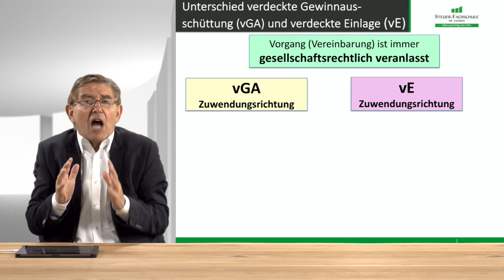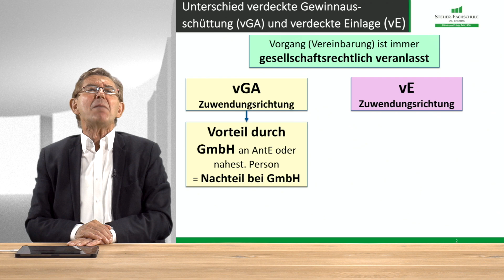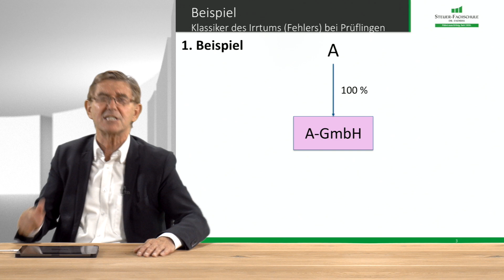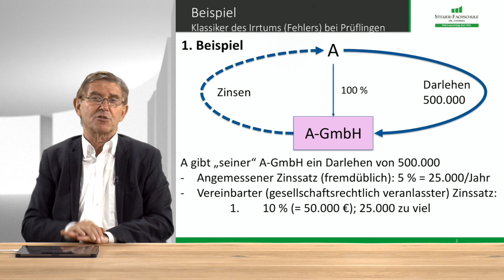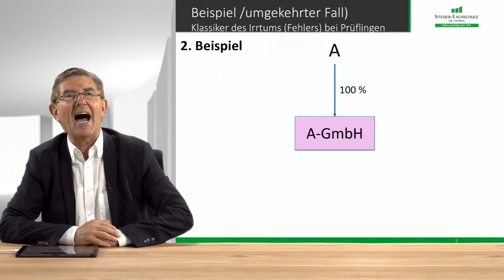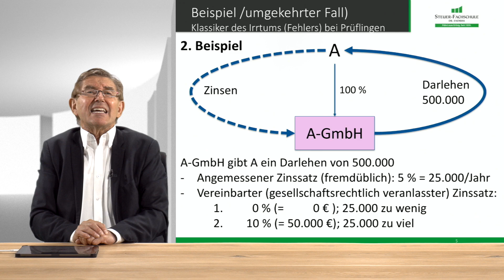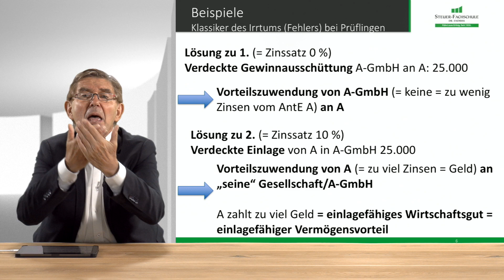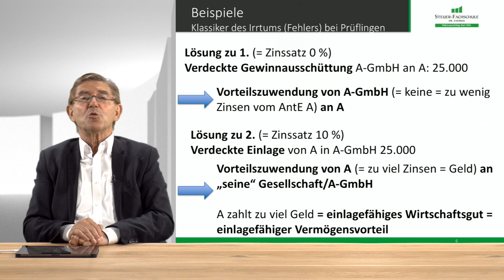Unterschied verdeckte Gewinnausschüttung und verdeckte Einlage? - Ulrich Breier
Ist Ihr Wissenshunger noch nicht gestillt? Dann sehen Sie sich eines unserer zahlreichen Videos an und festigen Sie Ihr Wissen in den Bereichen Steuerrecht, Rechnungswesen, Lohnbuchhaltung, u.v.m.

Sie benötigen Basis- und Spezialwissen, doch der berufliche Alltag stellt Sie vor zeitliche und organisatorische Herausforderungen? Kein Problem! Unsere Mediathek EndrissMedia+ ist dann genau das Richtige für Sie.

Alle Seminarvideos – unbegrenzt – 365 Tage – 24/7
Mit unserem flexiblen Angebot können Sie sich immer dann fortbilden, wenn es gerade passt. In unserer Mediathek stehen Ihnen qualitativ hochwertige Videos zu weit über 100 Fachthemen zur Verfügung. Dank der attraktiven Flat halten Sie das Know-How stets auf dem neuesten Stand.

Über Endriss:
Die Steuer-Fachschule Dr. Endriss ist die bundesweit größte Spezialschule für Fort- und Weiterbildung im Steuer-, Rechnungswesen & Controlling und bereits seit über 70 Jahren erfolgreich tätig.
Damit Sie nichts verpassen...